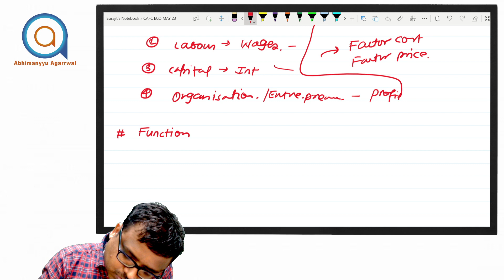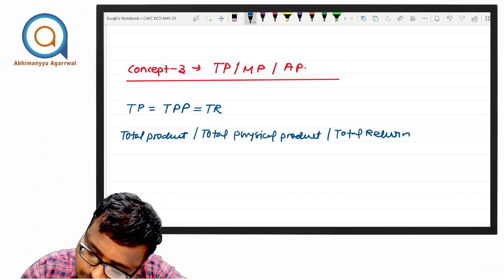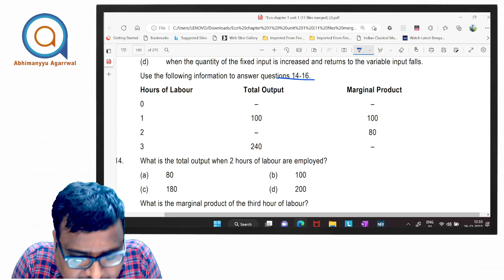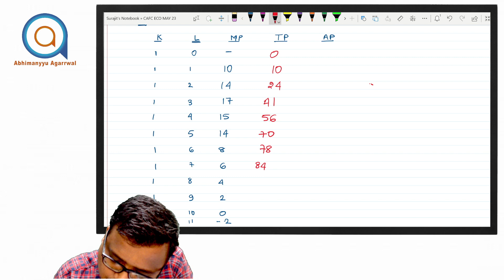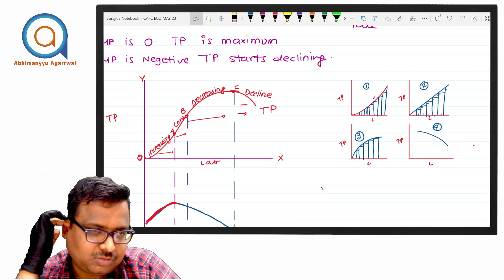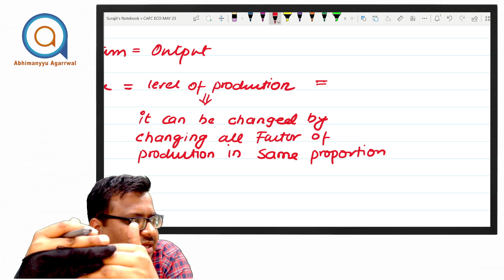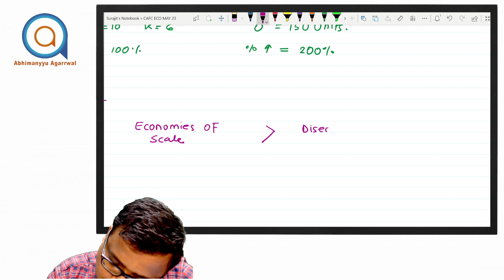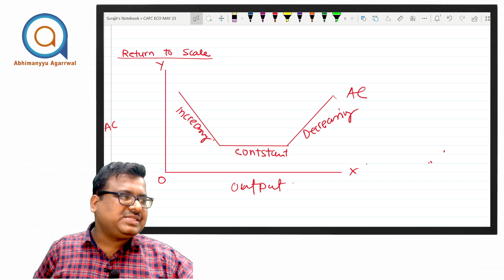ECONOMICS| Lecture 8 | CA Foundation Fast-Track Batch| Production - 1 | VIKASH PODDAR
Introducing the 𝐂𝐀 𝐅𝐨𝐮𝐧𝐝𝐚𝐭𝐢𝐨𝐧 Economics 𝐅𝐚𝐬𝐭 𝐓𝐫𝐚𝐜𝐤 𝐁𝐚𝐭𝐜𝐡 :-
1. By attending our classes, you'll be confident to score 80+ in your exam, and we're committed to making that happen!
2. Relevant for MAY / NOV '23
3. Free Study Notes in PDF Form.
3. Comprehensive Syllabus coverage of all chapters
4. Problem-Solving on all concepts.

Follow us on the Social Media Page

Abhimanyyu Agarrwal Classes is one of the leading Coaching Institutes in India providing quality education in the field of CA & CMA. Abhimanyyu Agarrwal Classes is backed by a team of excellent faculty who are not only experienced but also the best industry has to offer. Abhimanyyu Agarrwal classes are the brainchild of the ‘Accounting Guru’ Abhimanyyu Agarrwal sir.

He has a vast experience in teaching since 2008 and has promoted Abhimanyyu Agarrwal classes since then.